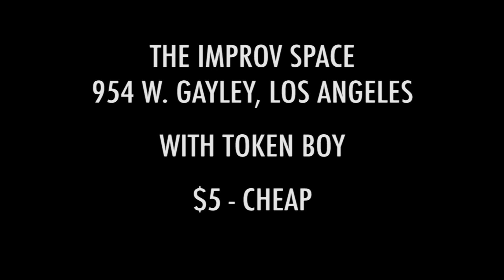ManCamp - Thursdays - 9:30 p.m. - The Improv Space